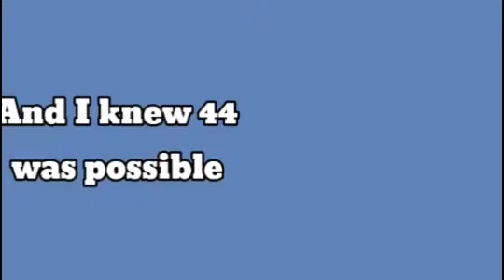11-5 - 42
📢 ATTENTION: This is not my edit; huge credits to @cjproductions112  for making this edit for me.

end of public service announcement :)

Let's go!!! I touched more grass to beat Galoomba! Jokes aside, this run is pretty clean, and I don't think 41 is possible at all.

(idk the music from the second half bc CJ did that part, not me)

Thank you all so much for watching my content! It would be very helpful, and it will allow me to make more content for y’all to enjoy. If you have any questions or concerns, you can always let me know, because I care about you guys :)

Yoo here are some more short and sweet speedruns just for you!!!